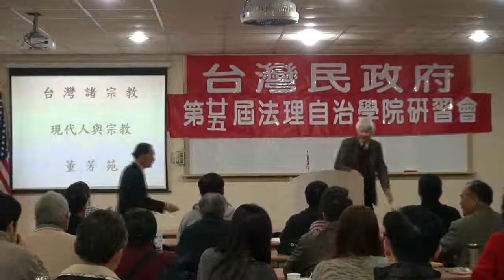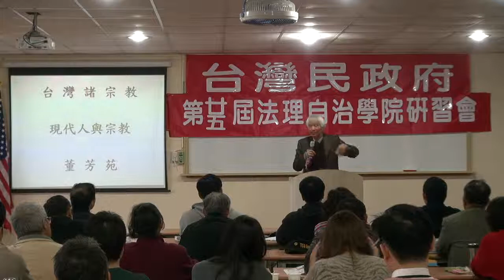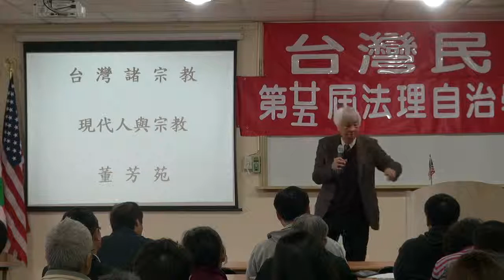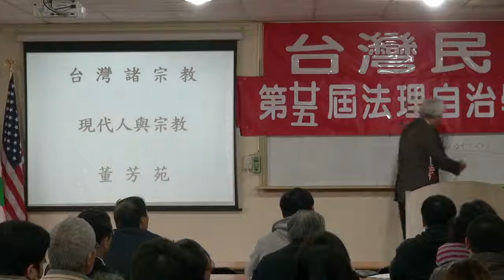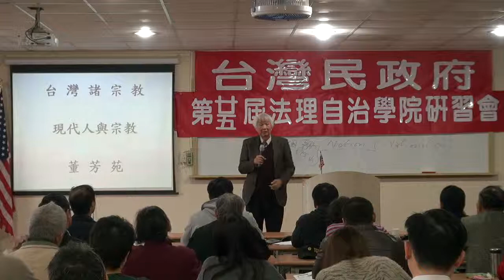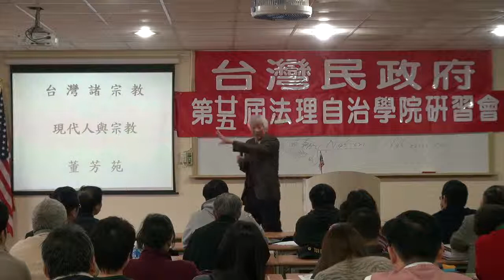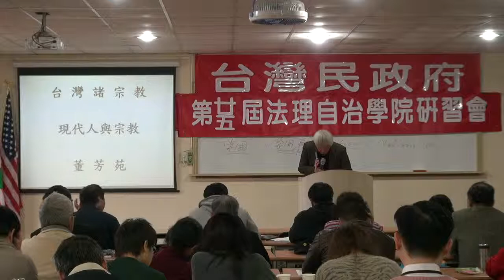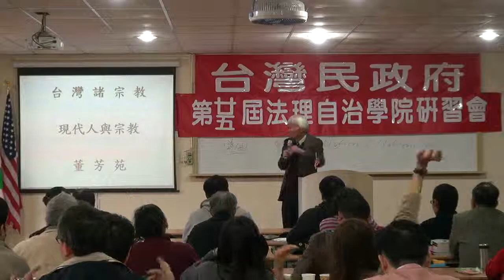120304-11a-台灣諸宗教-董芳苑-台灣民政府第25屆法理自治學院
台灣諸宗教-董芳苑-台灣民政府第25屆法理自治學院